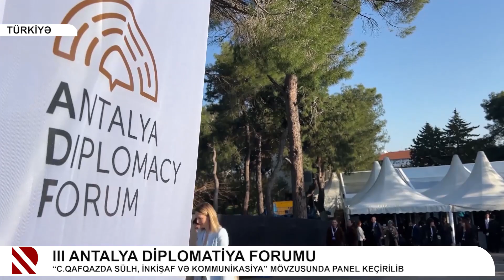III Antalya Diplomatiya Forumu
“C.Qafqazda sülh, inkişaf və kommunikasiya” mövzusunda panel keçirilib